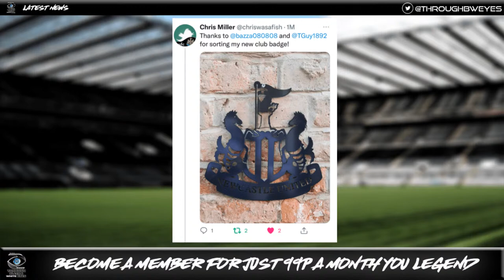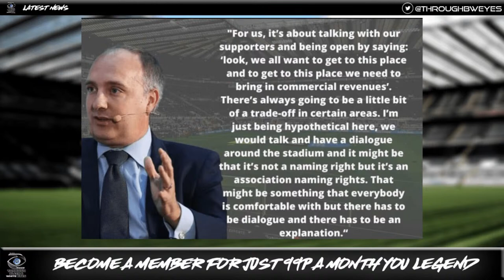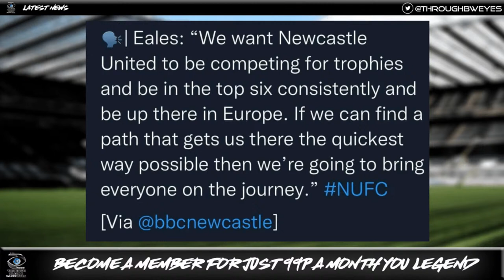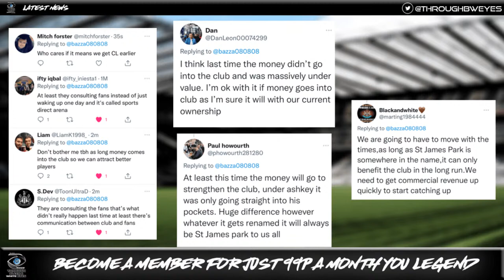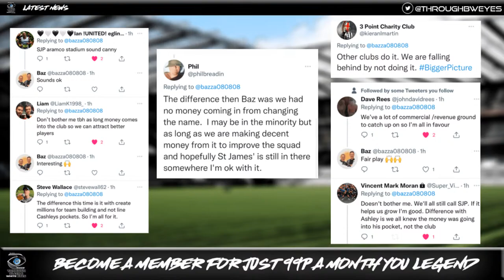ST.JAMES PARK TO BE RENAMED THROUGH NEW SPONSORSHIP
@bazza080808 has a look into why the new owners are thinking about bringing in extra sponsorship by renaming the stadium.

Why is this a good idea? What will it bring and who could it be?

You have also had your say on twitter so we will go through some of your thoughts

99p 1 entries to prize draw
1.99 2 entries to prize draw
2.99 3 entries to prize draw
4.99 7 entries to prize draw
Option to come on the members fans forum

We are also pleased to be in a partnership with Newcastle Benfield a great none league football club. Get down and watch them when you can’t watch Newcastle ☺️

Twitter @ThroughBWEyes / @bazza080808 / @johnpp1983
Facebook Through Black & White Eyes